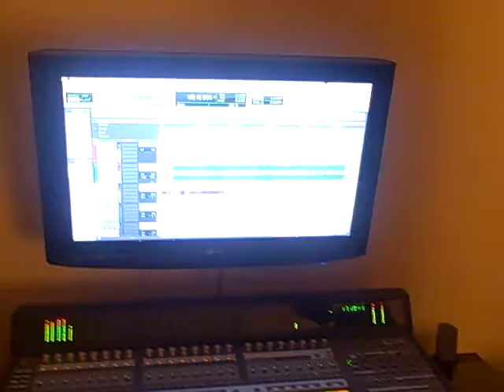Ballzy/AD.Killa/Fame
clowining round the studio ..